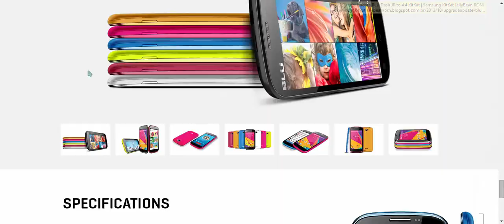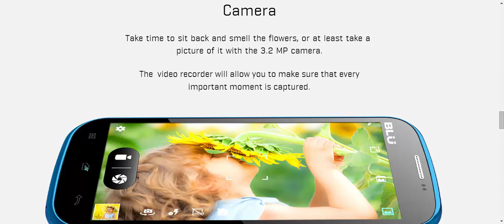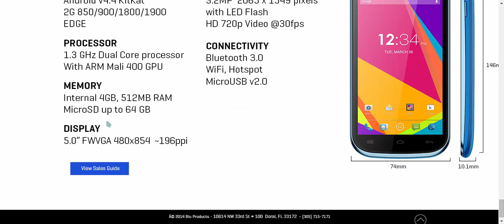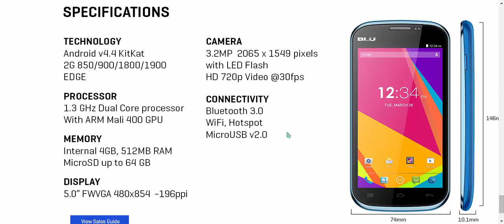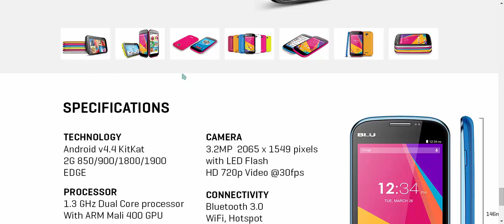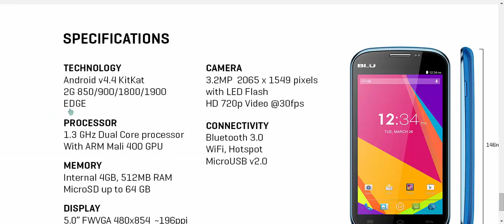Blu Studio 5.0K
Apresentando o novo lançamento da Blu: Smartphone Blu Studio 5.0K

Vale a pena? Sim!

Média de preço no mercado: entre 300 e 450 reais.

Loja que comprei aqui na região: Esperança Eletrônicos
Conj. B - Loja 29 Feira dos Importados - SIA/Sul - Tr.07 - Brasília-DF